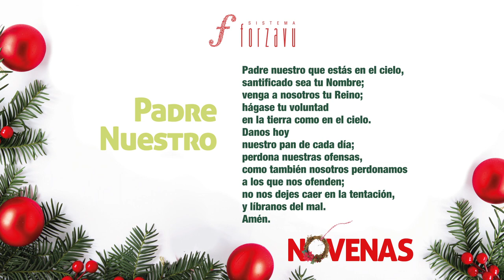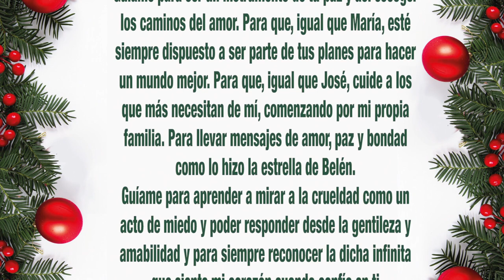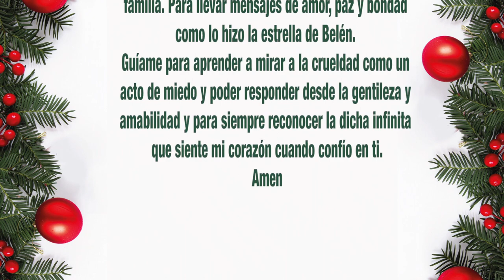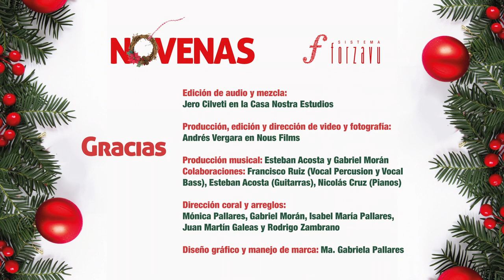Novenas Forzavu - Día 7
Canta junto a los grupos vocales del Sistema Forzavú el séptimo día de la novena. Hoy, junto a Valentina Febres-Cordero, editorialista y escritora ecuatoriana.

En este día, con los cantos de:

TODDLERS Forzavu

Ana Sofia Herrera
Ariana Freire
Arya Shumate
Elisa Huertas
Joaquín Prado
Julia Hinostroza
Nicolás Huertas
Valentina Game
Valentina Rueda
Samuel García
Victoria Toral
Micaela López
Mila Jácome
Adriana Maldonado
Amelia Araujo
Arya Shumate
Cami Paredes
Carmen María Jarrin
Emiliana Correa
Juan Pedro Suárez
Julia Paredes
Martina Cadena
Mila Abdo
Nicole Hahn
Rafaela Jarrín
Sara Flores
Victoria Toral

COLLEGE Forzavu

Ana Bárbara Santana
Ana Cristina Saltos
Andrea Cordovez
Ariel Jácome
Camila Abad
Carolina Velasco
Daniel Guevara
Daniel Hernández
Francisco Tarré
Gonzalo Zambrano
Isabella Donoso
Isabella Nieto
Ismael Falconí
Juan Martín Galeas
Juan Sebastián Galárraga
Ma. Daniela Cevallos
Ma. Gracia García
Ma José Abril
Ma. Isabel Almeida
Maca Moreno
Mandy Passano
Rafael Echeverría
Rodrigo Zambrano
Sara Álvarez
Sarahi Perugachi

WOMEN FORZAVU

Ana Belén Nieto
Ana María Enríquez
Carmen Lasso
Estrellita García
Gizella Greene
Ma. del Mar Landete
Patricia Galarza
Raquel Vélez
Sofia Carrillo
Vero López
Ana Cristina Saltos
Ana Karina Parra
Andrea Cobos
Andrea Landázuri
Annelie Laubach
Antonella Jarrín
Belén Sevilla
Carolina Recalde
Cristina Pinto
Gabriela Andrade
Isabel Diez
Karla Moscoso
Karlex Cumana
Ma. del Rosario García
Ma. Elisa Mantilla
Male Stoyell
Mandy Passano
Marcela Vela
Marisol Vásconez
Mariuxi Robayo
Martha Ponce
Mireya Perez
Mishell Vaca
Patricia Arboleda
Sonia Terán
Viviana Veloz
Sonia Rosenfeld
Valentina Sosa
Verónica Zambrano

Forzavu MEN

Bernardo Andino
José Álvarez
Camilo Ontaneda
Eduardo Tarre
Francisco Tarre
José Miguel Madera
Sebastián Orbe
Juan Martín Galeas
Pancho Riofrío
Rodrigo Zambrano

Forzavu KIDS

Ana Sofi Ontaneda
Andreina Hadathy
Ariana Egas
Antonia María Mandakovic
Ariela Jarrín
Benjamín Ramírez
Julián Mera
Julietta Almeida
Lucas Game
Mia Ulloa
Lulu Beltrán
Ma Agusta Caicedo
Valentina Dávalos
Samantha Prado
Sofia Ormaza
Victoria Parra
Ana Julia Mandakovic
Edu Ontaneda
Galit Ponce
Isabela Sánchez
Juan Carlos Mera
Julia Riofrío
Luciana Chiriboga
Luciana Sandoval
Ma Emilia Flores
Ma. Alegría Crespo
Macarena Morán
Simone Pérez
Valentina Andino
Valentina Vásconez

Créditos

Edición de audio y mezcla:
Jero Cilveti en la Casa Nostra Estudios

Producción, edición y dirección de video y fotografía:
Andrés Vergara en Nous Films

Producción musical: Esteban Acosta y Gabriel Morán
Colaboraciones: Francisco Ruiz (Vocal Percusion y Vocal Bass), Esteban Acosta (Guitarras), Nicolás Cruz (Pianos)
OJO DANIEL PACHECO FALTA
Dirección coral y arreglos:
Mónica Pallares, Gabriel Morán, Isabel María Pallares,
Juan Martín Galeas y Rodrigo Zambrano

Diseño gráfico y manejo de marca: Ma. Gabriela Pallares

Dirección General: Mónica Pallares y Gabriel Morán

Locaciones:
Casa Gangotena, Hotel Mama Cuchara, Lumbicity

Autora de la Novena: Lorena Maldonado

Lectores:
Día 1: Nelson Maldonado
Día 2: Ari Macías y Marielisa Mantilla Equipo Why not?
Día 3: Mónica Pallares
Día 4: Gaby y Roberto Espinosa Equipo FulAcolite
Día 5: Gabriel Espinosa de los Monteros
Día 6: Padre Juan Carlos Vásconez
Día 7: Valentina Febres Cordero
Día 8: Gabriel Morán
Día 9: Lore Maldonado